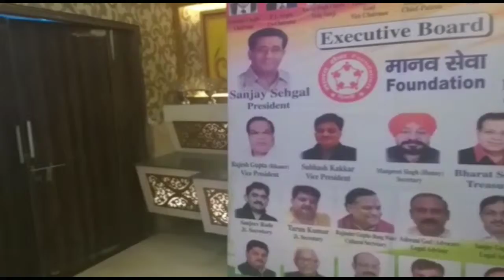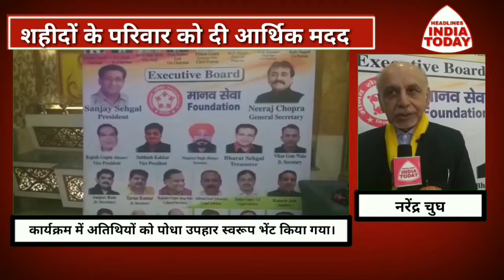Abhinandan :की रिहाई pulwama, के शहीदों के परिवार को दी आर्थिक मदद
HEADLINES INDIA TODAY,